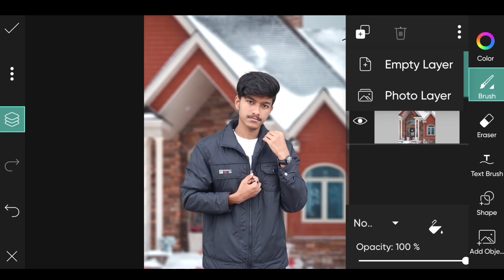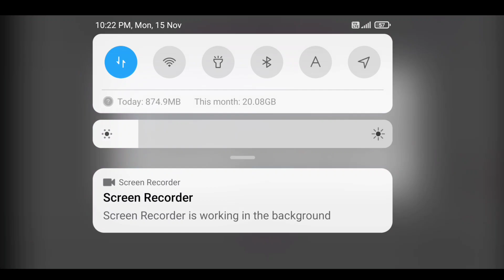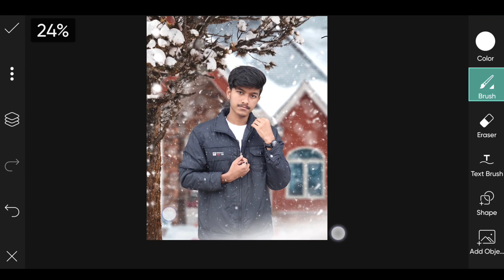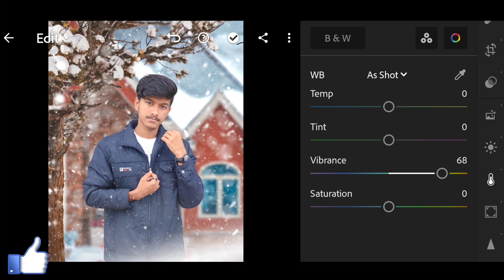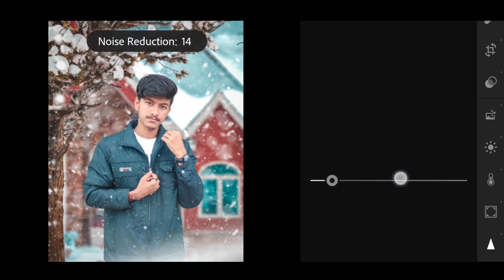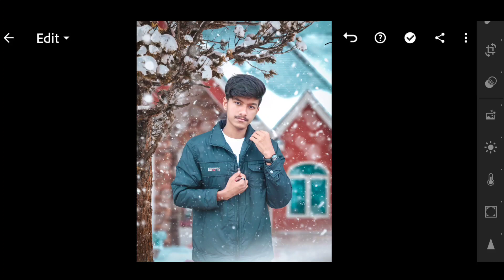Picsart Winter Snowfall Manipulation Photo Editing || Winter Photo Editing Tutorial in Picsart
so guys in this video I have explained you that how to make snowfall winter photo editing in picsart & lightroom step by step in hindi and this concept is by nsb pictures

▶Important Notice 📢

▶Helpful Videos 👇🏻

▶Background & PNG's 👇🏻